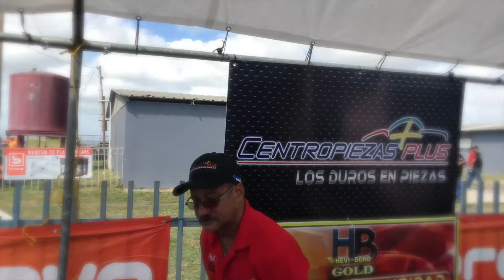Mustang Madness 11 Legends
Disfrute de nuestra reseña más reciente: "Test Drive Revoluciones Jeep Gladiator 2020 "